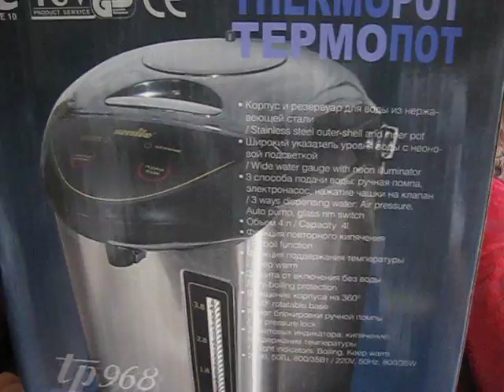Термопот SMILE tp968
Призовой термопот по акции в честь 10-летия магазина АТАК! УРА! :)